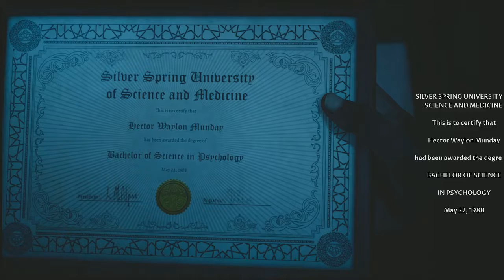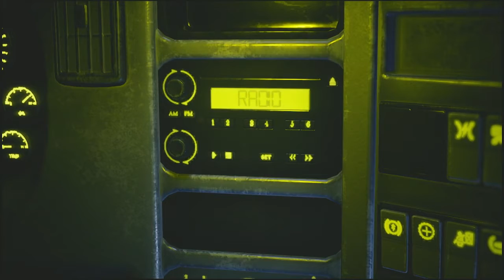The Dark Pictures Anthology Devil In Me Part 5 . Space the next adventure ???